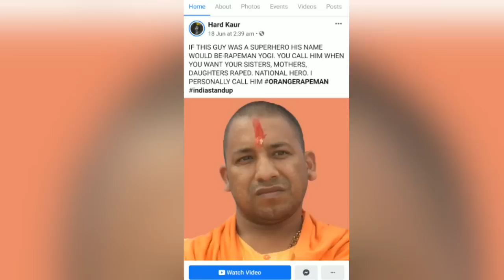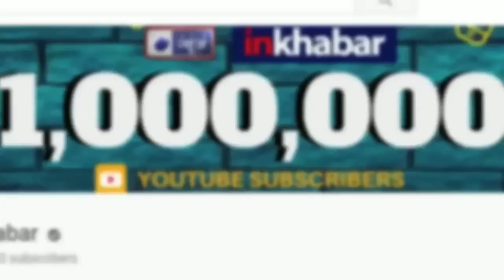सिंगर Hard Kaur ने की योगी आदित्यनाथ और मोहन भागवत के खिलाफ आपत्तिजनक टिप्पणी; Hard Kaur controversy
Indian singer and rapper Hard Kaur's controversial social media post against Yogi Adityanath and Mohan Bhagwat: सिंगर Hard Kaur ने की योगी आदित्यनाथ और मोहन भागवत के खिलाफ आपत्तिजनक टिप्पणी